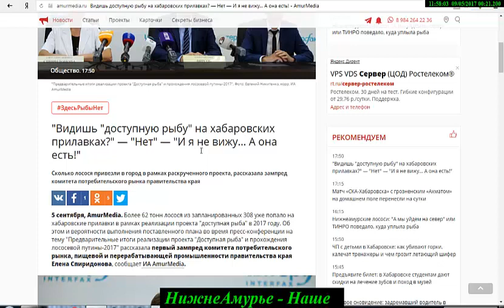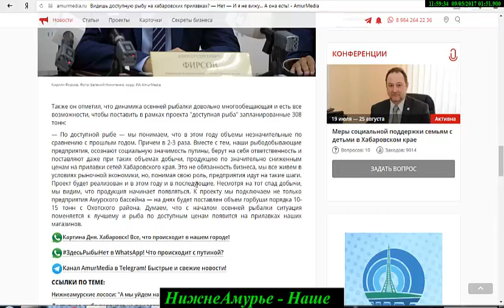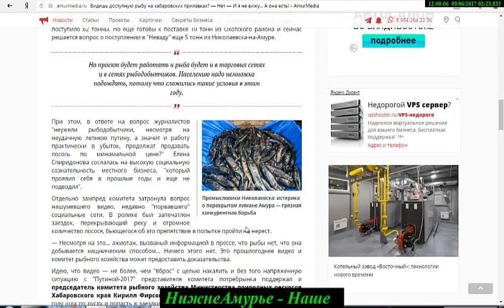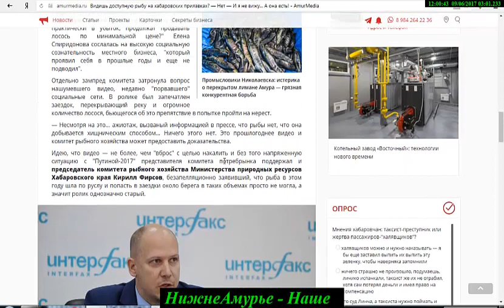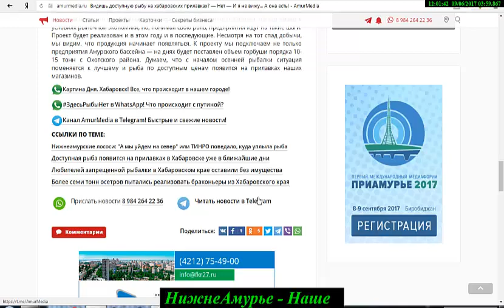РЫБА=есть!=Кирилл=Фирсов=убеждает=20170905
о "работе" сказочников